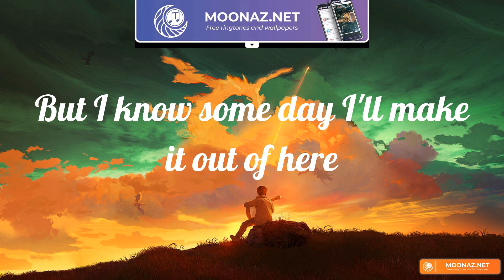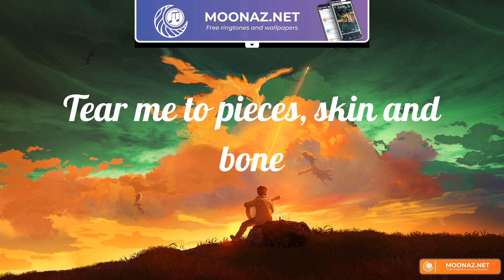lovely (Lyrics) Billie Eilish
Lyrics lovely
Woah, yeah
Yeah, ah
Woah, woah